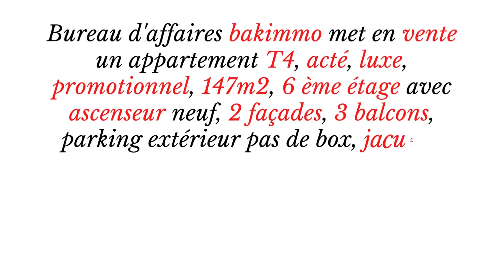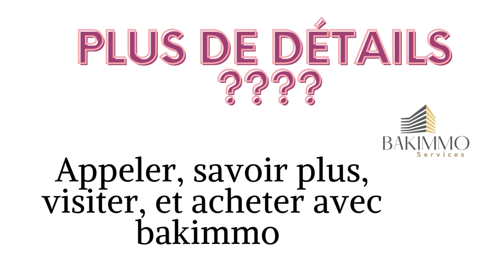Vente F4 luxe promotionnel acté 147m2 à belgaid oran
abdelkarim business
Bureau d'affaires bakimmo met en vente un appartement T4, acté, luxe, promotionnel, 147m2, 6 ème étage avec ascenseur neuf, 2 façades, 3 balcons, parking extérieur pas de box, jacuzzi, cuisine aménagée, chauffe eaux, chauffage central, bien situé dans une promotion immobilière à belgaid oran devant toutes commodités de vie prospère.

Prix: 1,7 milliards
Nos honoraires= 1%

Appeler, savoir plus, visiter et acheter avec bakimmo.
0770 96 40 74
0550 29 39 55